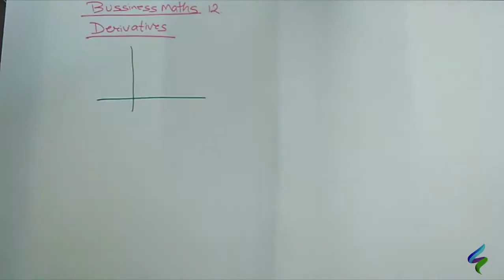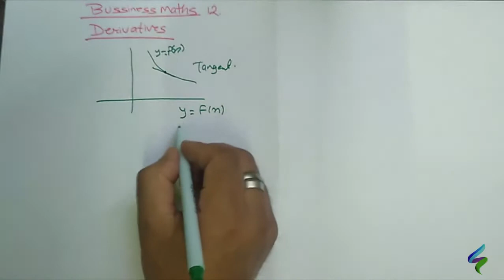NEB 12 - Business Maths - Derivatives